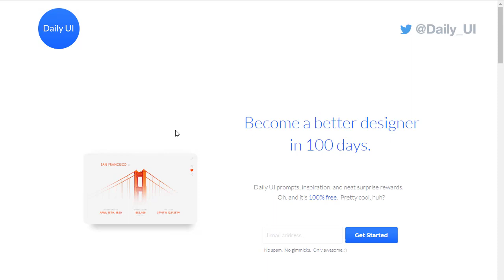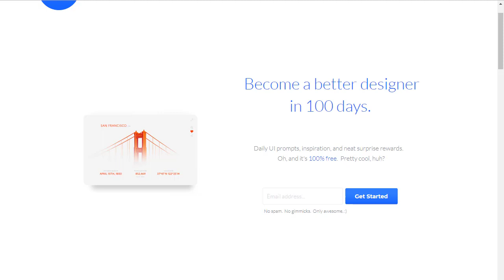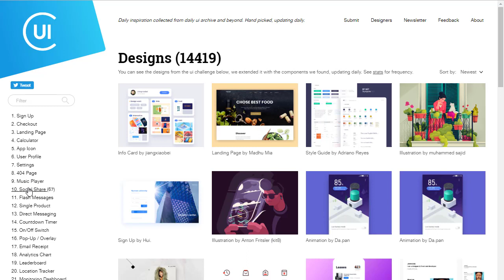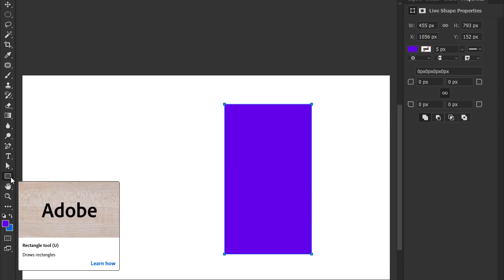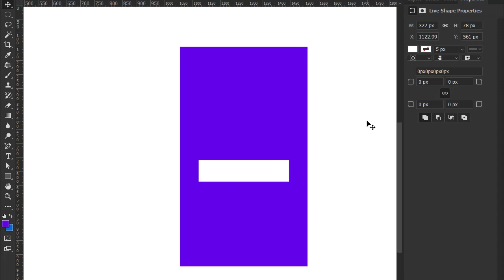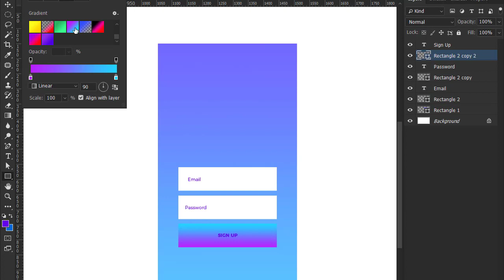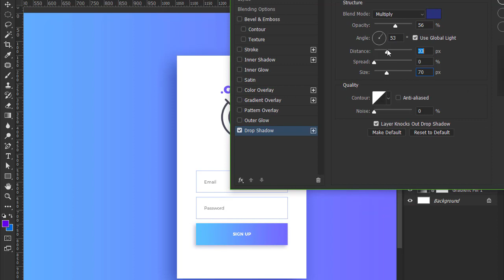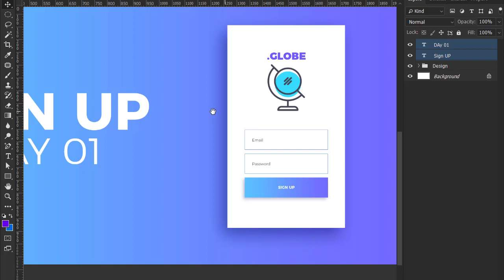কিভাবে মাত্র ৩ মাসেই ভালো UI Designer হয়ে উঠবেন? (Free)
কিভাবে মাত্র ৩ মাসেই ভালো UI Designer হয়ে উঠবেন? আপনি Daily UI Design challenge নিয়ে আপনার UI Design skill দারুনভাবে improve করতে পারেন। আপনি ১০০ দিন পর নিজেই অবাক হয়ে যাবেন আপনার UI Design skill দেখে।

UI/UX & Graphic Design Tips and Tricks পেতে আমাদের ফেসবুক পেইজে লাইক দিন